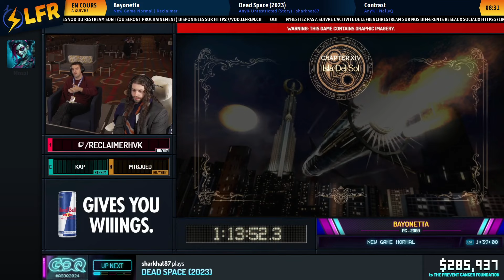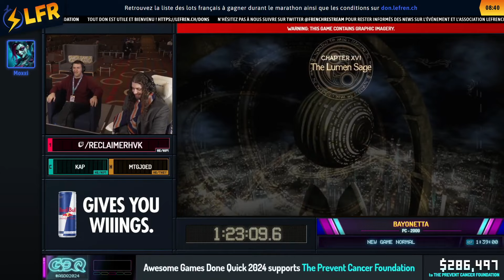Bayonetta en 1:35:12 (New Game Normal) [AGDQ2024]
Speedrunner(s) : Reclaimer
Commentateur(s) : Moxxi